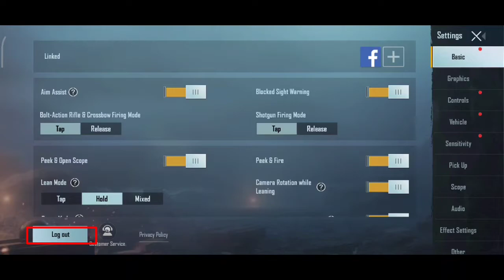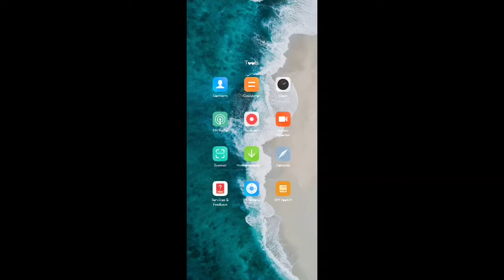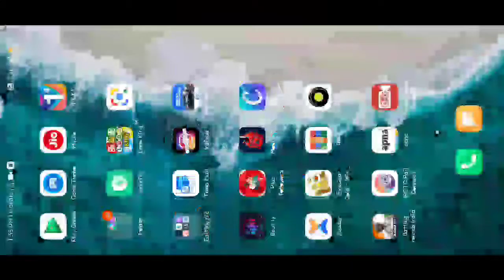MAP Downloading Problem Solved Of BGMI | Technical Errors Of BGMI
In This video We Will Fix map Downloading Error In BGMI in Very Easy Steps
So Watch Till End Viewers .

If You like the video then I'm Uploading videos in Daily Basis